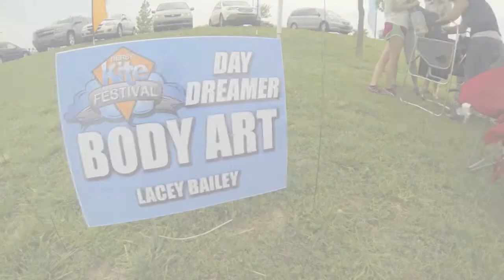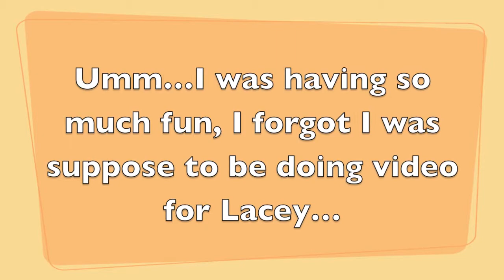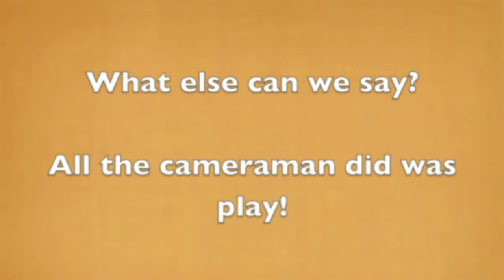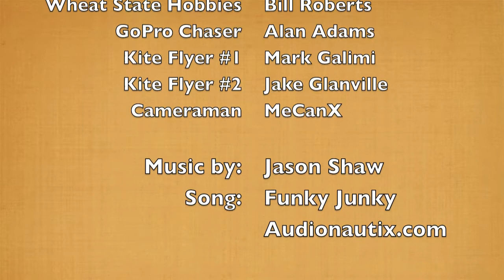Adventures in Body Painting - Derby Kite Festival 2013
Q: What happens when you have a windy hot day and your cameraman is ADD?
A: You get videos like this!

Alan for helping me chase down the camera twice as it was falling from the sky!

Mark and Jake for letting me attach the GoPro to their Kite and Flying it about 100 feet into the air! :)